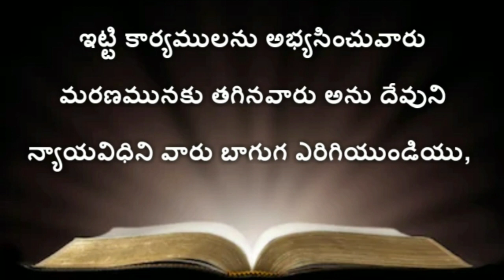Romans 1st Chapter | Telugu Audio Bible Romans | (రోమీయులకు వ్రాసిన పత్రిక ) Telugu Audio Bible